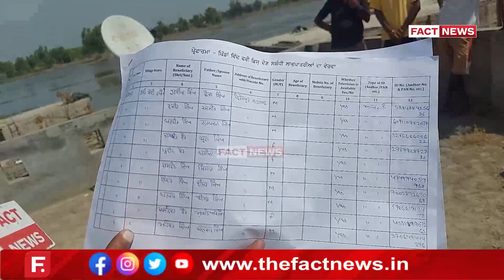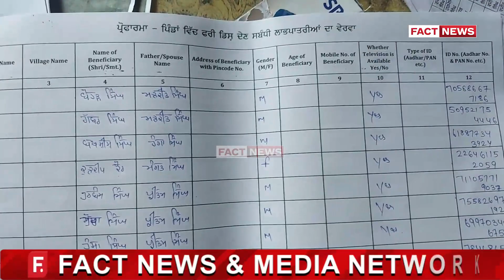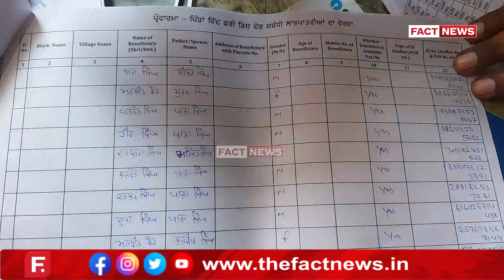ਸਰਕਾਰ ਵੱਲੋਂ ਮੁਫਤ ਡਿਸ਼ ਐਂਟੀਨਾ ਵੰਡਣ ਦੀ ਸਕੀਮ ਦੀ ਸ਼ੁਰੂਆਤ ਸਕੀਮ ਤਹਿਤ ਫਰੀ ਡਿਸ਼ ਲਈ ਭਰੋ ਫਾਰਮ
ਸਰਕਾਰ ਵੱਲੋਂ ਮੁਫਤ ਡਿਸ਼ ਐਂਟੀਨਾ ਵੰਡਣ ਦੀ ਸਕੀਮ ਦੀ ਸ਼ੁਰੂਆਤ
ਸਕੀਮ ਤਹਿਤ ਫਰੀ ਡਿਸ਼ ਲਈ ਭਰੋ ਫਾਰਮ